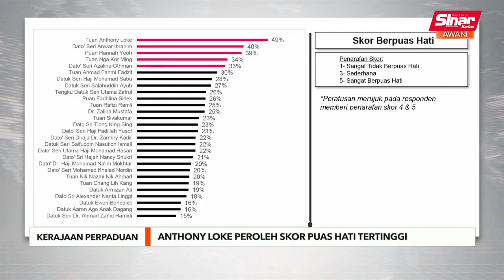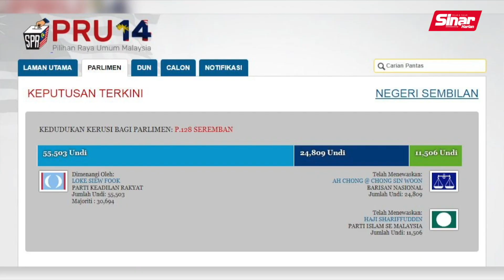[PROMO TOWN HALL RAKYAT] Anthony Loke menteri suka 'terjah'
Dikenali sebagai pemimpin yang dekat di hati rakyat kerana sering turun padang secara 'terjah', Anthony Loke ada sebab tersendiri mengapa beliau cukup 'sayang' dengan kementerian ini.

Populariti beliau juga terserlah apabila terpilih di tempat teratas sebagai menteri pilihan paling rakyat berpuas hati berdasarkan kaji selidik tinjauan sentimen rakyat berhubung prestasi dan populariti pentadbiran Kerajaan Perpaduan pasca PRU15.

Town Hall Rakyat menyediakan ruang interaktif untuk mereka bersemuka dan bertanya apa sahaja kepada pemimpin yang diundang. Tambah menarik, ia dihoskan pelakon popular negara, Azhar Sulaiman.

Ingin saksikan kelainan dalam program terbitan Sinar Harian? Jangan lupa temujanji kita!